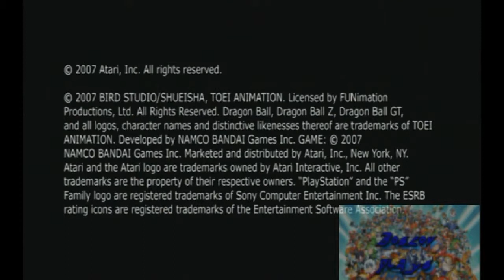DRAGON BALL Z (THE ONLY GAME THAT MATTERS) FIGHT FRIDAY!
Playing some classic good ol' Tenkaichi 3!